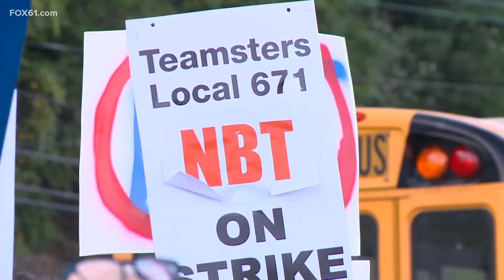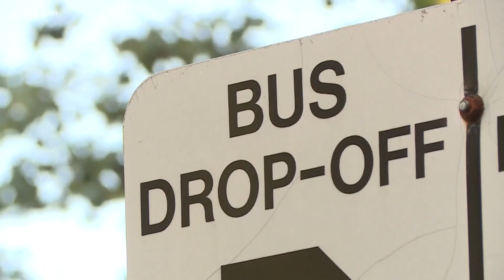Meriden parents raise concerns over new school bus service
Parents in Meriden are complaining that the new school bus service is more of a headache than anything else.